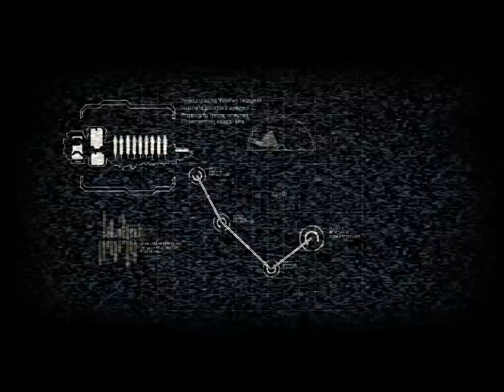Dead Space 2 part 1 playthrough with female commentary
Widescreen and a better microphone will be in use from part 3 onwards! And to comment further on that...necromorphisation, that has to be one of the most disturbing things I've ever seen in a game@_@